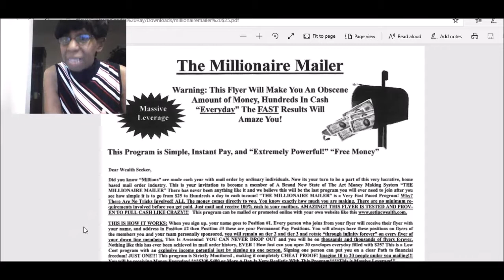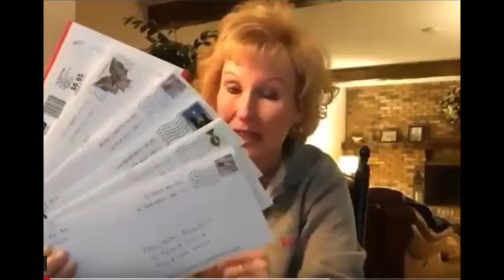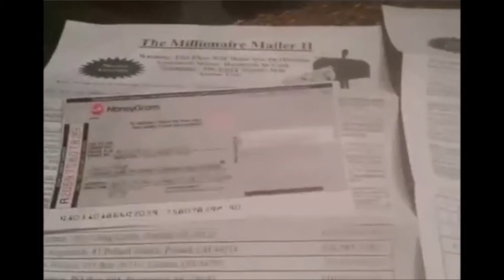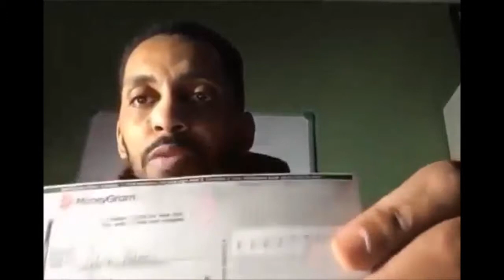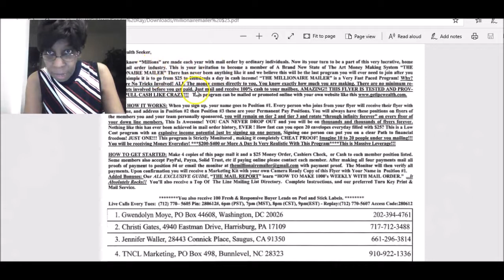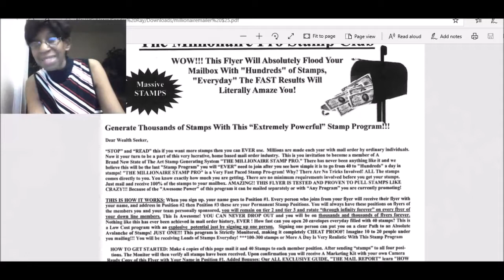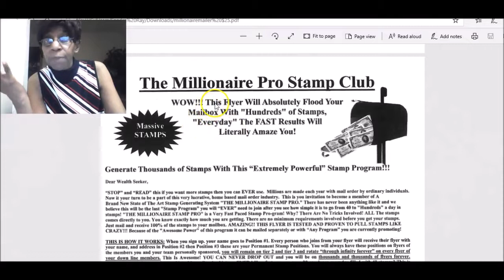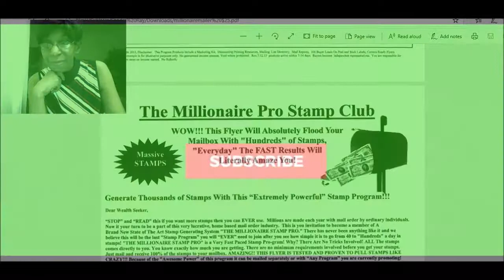The Downside To The Millionaire Mailer Flyer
This is the Downside To The Millionaire Mailer Flyer